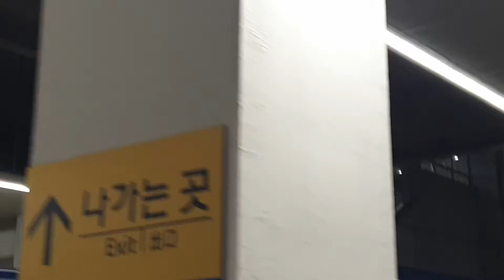2020.10.17 코레일 동대구역 서울발 부산행 KTX 147열차 35편성 진입